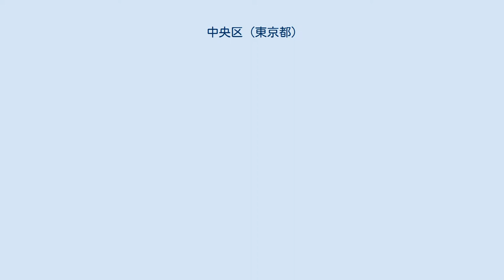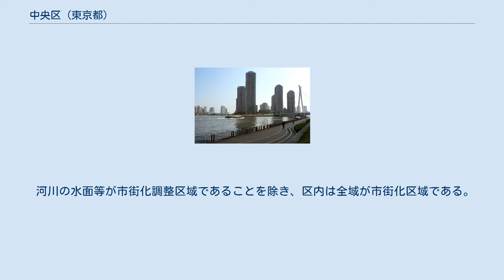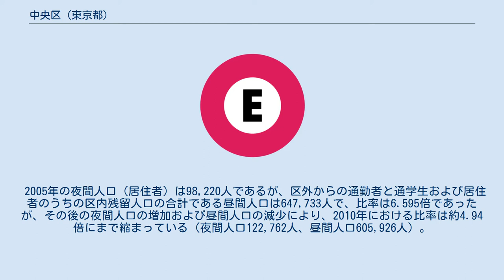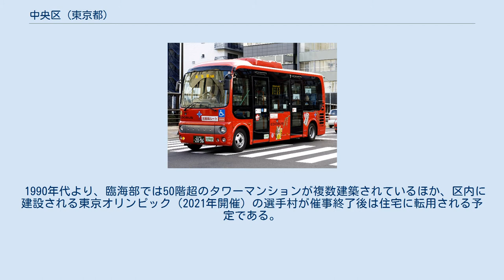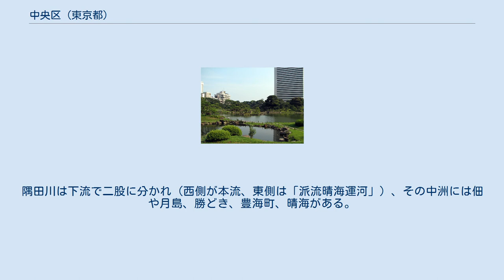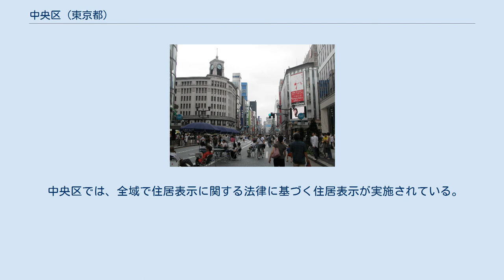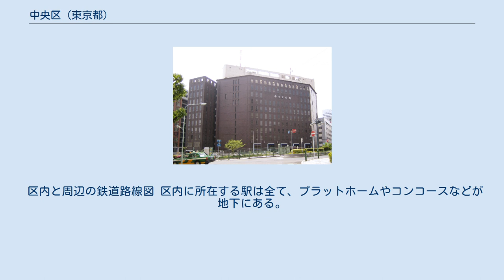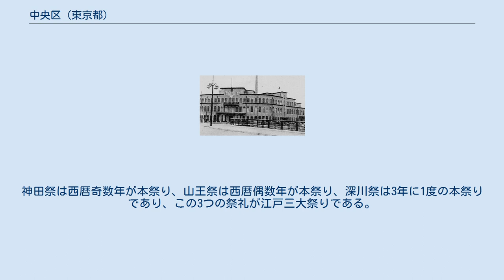中央区 (東京都)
中央区（ちゅうおうく）は、東京都の区部中央に位置する特別区。
東京23区のほぼ中央に位置する。
 千代田区や港区とともに「都心3区」と呼ばれる。
旧日本橋区と旧京橋区が合併して誕生した。
現存する全国の地名で「中央」を最初に使用したはしりが当区である。
 区内にはオフィス街・商業地である日本橋や高級ブランド街である銀座、他にも京橋、築地、月島といった歴史のある街を擁する。
日本橋は、新宿や渋谷など比較的新しい街が多い東京の中では珍しく江戸時代初期からの歴史と伝統を持つ。
当地は五街道の起点であり、日本橋本町を含む一部地域は江戸時代には「江戸本町」と呼ばれる江戸で最初に整備された街であり、江戸の町人文化や経済・金融の中心地として栄えた。
江戸時代から両替商が多く存在した名残から、現在では東京証券取引所や日本銀行本店が所在するとともに、大手製薬会社やその他多くの大企業の本社が位置する金融街・オフィス街であり、千代田区の丸の内や大手町などとともに日本の金融・経済の中心地（中心業務地区、CBD）の一つである。
日本橋三越本店は江戸時代から日本橋に店を構える呉服店の三井越後屋を起源とし、日本で最初の百貨店として知られる（三越は三井財閥のルーツと言われている）。
他にも銀座や日本橋には江戸時代から続く老舗が今なお多く残っている。
 面積は、東京特別区23区の中で、台東区に次いで2番目に小さい。
人口は千代田区に次いで2番目に少ない。
 文化的には、同じ江戸城の大曲輪、外堀の内側のエリアを共有する千代田区とは密接な関係にある。
神田神社や日枝神社など共通の氏子地域の神社での地域間交流、共通の地区名などの共通点が多い。
 河川の水面等が市街化調整区域であることを除き、区内は全域が市街化区域である。
区内の77パーセント以上が商業地域に指定され、月島地区に準工業地域が、第一種住居地域や第二種住居地域が明石町や月島地区に存在する。
 2005年の夜間人口（居住者）は98,220人であるが、区外からの通勤者と通学生および居住者のうちの区内残留人口の合計である昼間人口は647,733人で、比率は6.595倍であったが、その後の夜間人口の増加および昼間人口の減少により、2010年における比率は約4.94倍にまで縮まっている（夜間人口122,762人、昼間人口605,926人）。
2020年4月1日現在、夜間人口（居住者）は169,629人まで増加している。
 第二次世界大戦後よりドーナツ化現象（郊外化）の影響で人口の減少傾向が続いていたが、バブル崩壊以降の都心地価の下落で都心回帰の流れが進み、臨海部での大規模マンションの開発や、都心部における都市再開発における住宅増により、定住人口は反転増加傾向にある。
2013年4月に定住人口13万人を1967年以来46年ぶりに達し、2017年1月には15万人に達した。
日本橋や銀座などの繁華街やオフィス街を複数抱えるため、昼間人口は60.6万人に達する。
また、商業地域としての特徴が強く、建物はビル（オフィスビル）が目立ち、住宅としてはマンション（超高層マンションや公営住宅も）や団地などの集合住宅が大半を占め、低層住宅の一戸建てやアパート（長屋も）などはかなり少ない（南部の佃や月島付近に点在するのみ）。
 1990年代より、臨海部では50階超のタワーマンションが複数建築されているほか、区内に建設される東京オリンピック（2021年開催）の選手村が催事終了後は住宅に転用される予定である。
 隅田川（隅田川テラスより） 日本橋川（日本橋袂より） 亀島川（鉄砲洲通りより） 区域の西側は日本橋や京橋など江戸時代から栄えた地域であり、東側は同時代からの埋め立てによって出来た地域である。
現在、中央区は行政上、日本橋、京橋（銀座・築地などを含む）及び月島の3地域に区分されている。
区内はほぼ平坦で、標高は1-3メートル。
 中央区は第二次世界大戦終戦直後まで運河と水運の町であった。
区内には京橋川、桜川、築地川、汐留川、三十間堀川、鉄砲洲川、箱崎川、浜町川、竜閑川などが縦横無尽に張り巡らされていた。
これらの河川は戦後の残土処理や高速道路建設のため埋め立てられ（いわゆる暗渠化）、現在では往時の姿をほとんど残していないが、町や区界はこの河川に沿っていることが多い。
 区の北端との区界は竜閑川跡、西端は外堀跡および日本橋川、南端は汐留川跡である。
区の東端には江東区との境に隅田川が流れる。
隅田川は下流で二股に分かれ（西側が本流、...